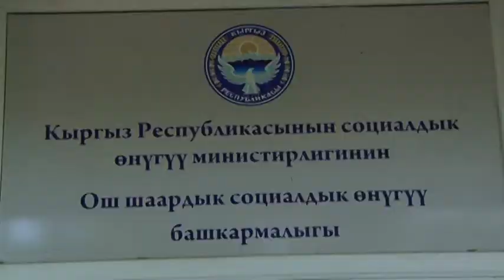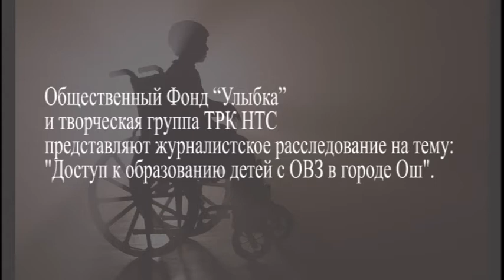Анонс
Расследование выполнено в рамках грантовой программы проекта Интерньюс «Медиа и гражданское участие в процессах прозрачности и подотчетности»